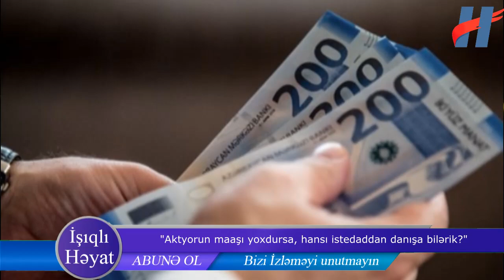Rəşad Dağlı qətlə yetirdiyi İsgəndərlə bir arada - VİDEO